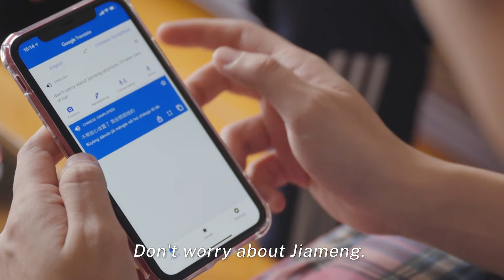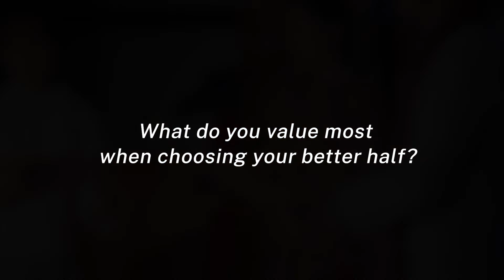The Challenges in the Marriage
Lin Zhenliang is a Chinese Singaporean. He Jiameng is a Shanghai girl. They are an international couple. They come back to Shanghai to fulfill Jiameng's dream, holding a Chinese wedding.